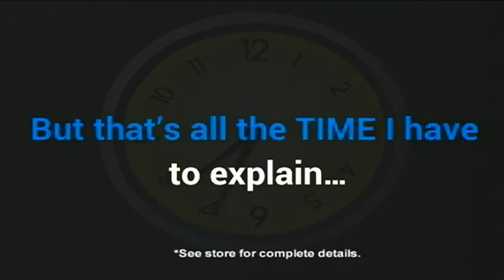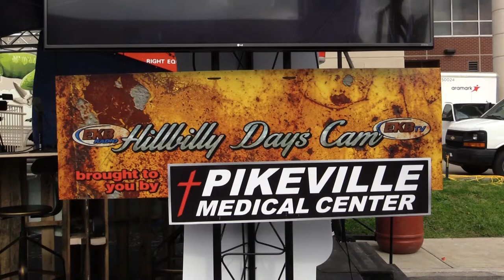East Ky. Broadcasting - Hillbilly Days 2017